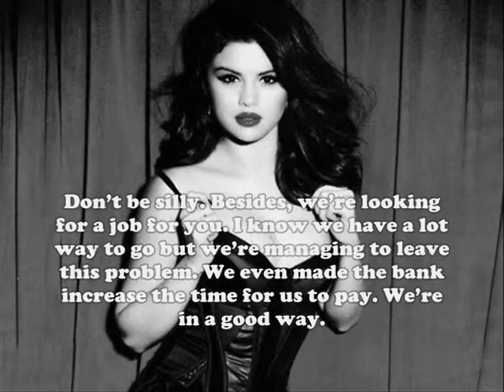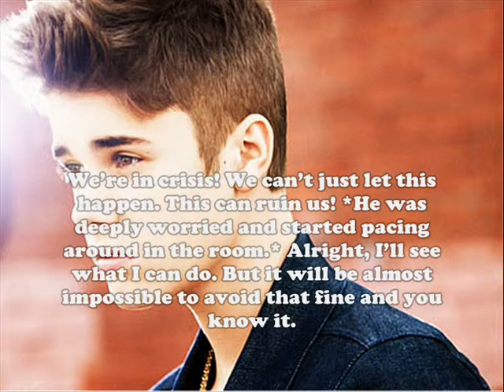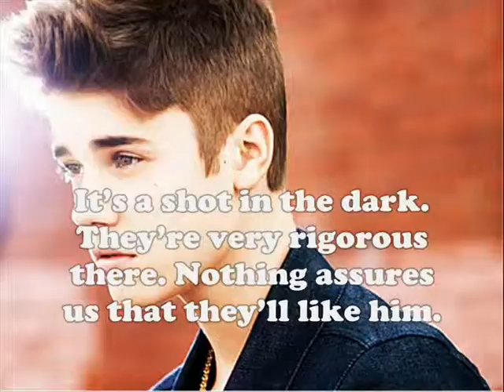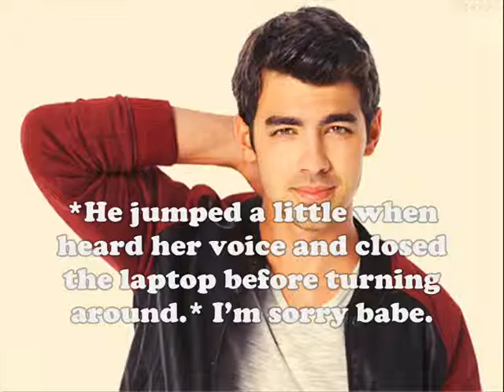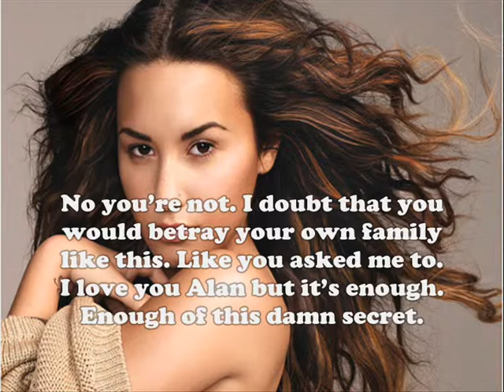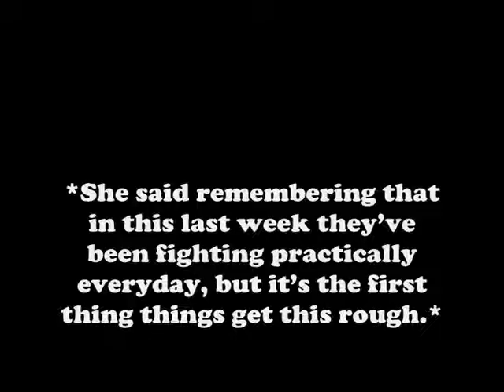Childhood Love, Season 2 [Ep. 66 Breaking down]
Here's a new episode of Childhood Love (:
This is sooooon coming to an end!

Questions:
1. Will Jacob please the magazine with his work?
2. How is this fight between Alan and Jessica going to end?

Bye Guys!
Lub ya!